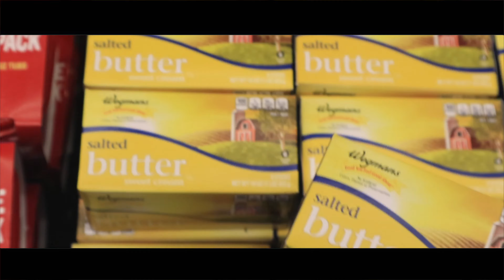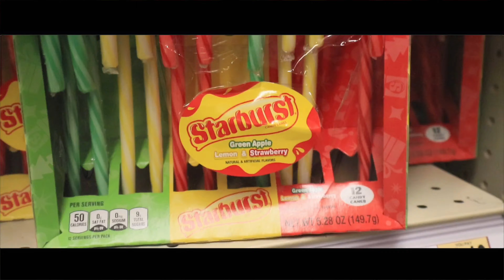THANKSGIVING HAUL! 🛒 | Vlogmas Day 3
This shopping vlog is so satisfying and calming
HAPPY THANKSGIVING TO EVERYONE 🦚🦃
Really thankful for everyone’s support and love this year.
Is it possible to hit 1,000 subscribers by the start of 2020 👀